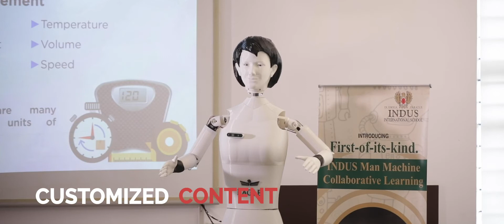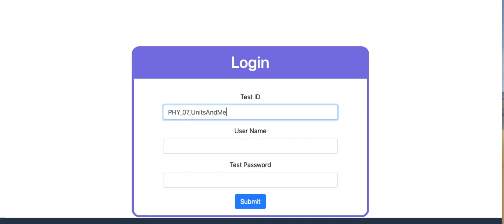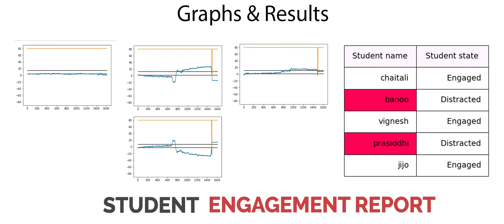Collaborative Learning Model - Eagle 4 0 v4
Many instances in the past have proved that human intelligence when coupled with artificial intelligence can achieve wonders. Keeping that in mind, Indus International School, Bangalore (IISB) is the first school in the world to introduce the Collaborative Learning Model (CLM), where teachers will have robot assistants while delivering lessons in classrooms. These robots will never replace teachers, but they will share the everyday responsibilities of a teacher.